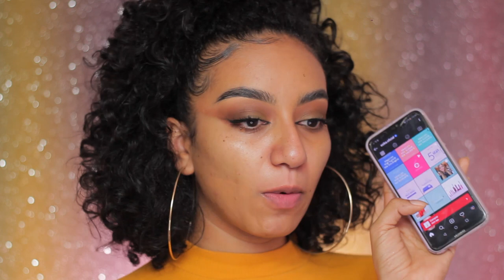Reseña Base Hydra Smart Esika | Maquillaje para piel Morena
❥ Protector solar Nude
❥ Base HydraSmart Esika color 290C
❥ Polvo Suelto Ame Translucent 01

Track Name: "EDIT TRACK NAME"